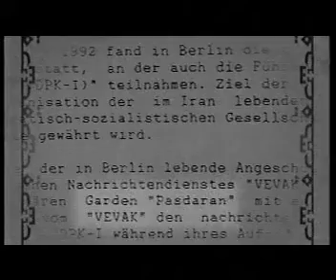Le penaw azadi da2